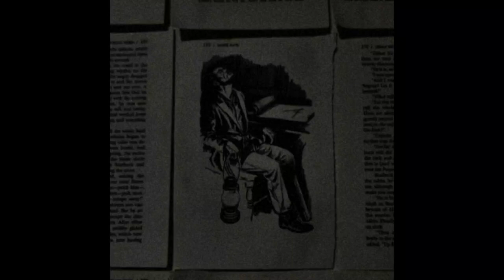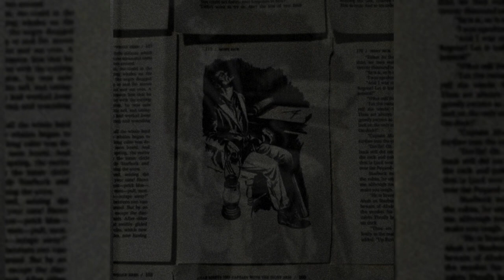æmulus - Clepsydra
from upcoming album "oblivion"
an atmospheric conceptual album inspired by isolation
melancholia and ephialtes
a dive into the night deliriums
and the exploration of the buried senses within human nature,love and death

Clepsydra is the first song I've ever made
it's about my fear of time,of me fading through it half asleep my whole life
a remembrance that we only have the present moment
and a tribute to death itself

"I remember
we once had one of those in my father's house
the aperture in wich the sand runs is so tiny
that first it seems that as if the level in the upper glass never changes
to our eyes it appears that the sand runs out only at the end
and until it does
is not worth thinking about it
for the last moment
when there's no more time
there's no more time left
to think about it."